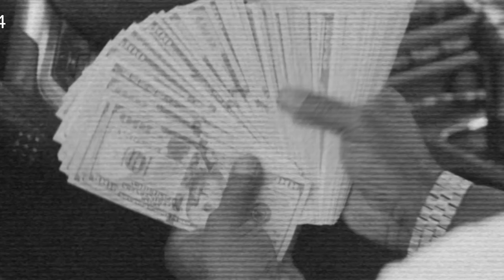TRYING MCDONALD'S NEW ADULT HAPPY MEAL!! **IM NOT IMPRESSED**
The Link To My Reaction Channel